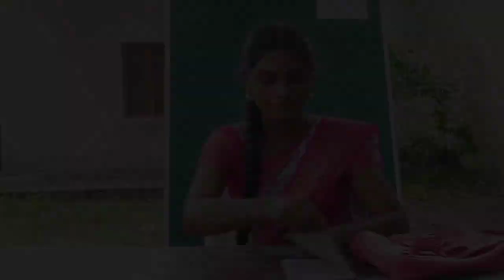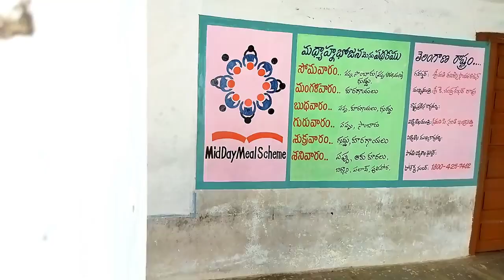Short film adda | pedda badi | janu madel | vlogs | cinema bandi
short film adda
Short Film (Film Genre),Awards,ambani,kiranravindranath,vinod,internationalaward,milkman,teaman,teacher,slum,reader,money,music,rerecording,cinimatography,camera,shortfilm,